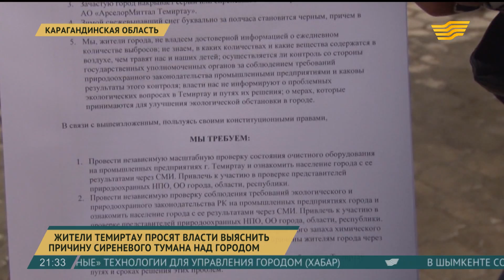Жители Темиртау просят власти выяснить причину сиреневого тумана над городом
Жители Темиртау собирают подписи под экологическим обращением. Горожане жалуются на ухудшение состояния воздуха. Говорят, что особенно тяжело стало дышать по ночам. Что тому стало причиной? Несколько версий выслушала наш корреспондент Юлана Чаус.

До недавнего времени сиреневый туман у темиртаусцев ассоциировался лишь со строчкой из песни. Но недавно, рассказывают, он на самом деле завис над городом. Черный снег, удушливый запах, кристаллические несмывающиеся осадки, горожане уверяют, в последнее время в городе

- Заметно, заметно особенно ночью. Другой раз даже задыхаешься, воздух ужасный, выброс, что ли идёт ночью.

- Днем хуже, вы что говорите. Вон на машине следы остаются. Вообще невозможно дышать,  противогазы оденем в будущем, через дней 15.

- Когда они выпускают газы на заводе, так невозможно дышать. Закрываю все форточки до утра, пока не развеется ветром, хорошо, что у нас тут ветра.

Антонина Кочуева решила, что пора действовать. Молодая мама борется за здоровье своего ребенка. Инициировала сбор подписей под петицией. В обращении активисты просят городские власти проверить выбросы на крупных городских предприятиях и усилить контроль за экологией.

Антонина Кочуева, жительница г. Темиртау

- У нас прямо над городом наш завод, он создаёт облака. Серые, из пыли. Хочется честно и объективно услышать ответ на вопрос: из-за чего это происходит. Какая загрязненность, какие выбросы, соответствуют они норме или нет.

Обращение лежало в одном из торговых центров города. За несколько дней под петицией подписались сотни человек.